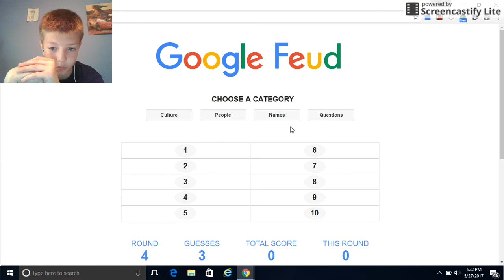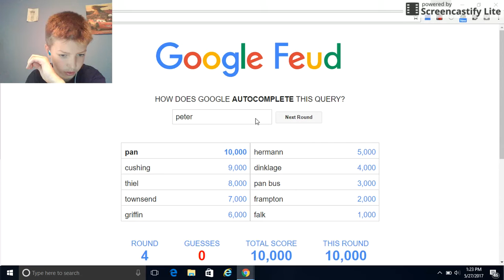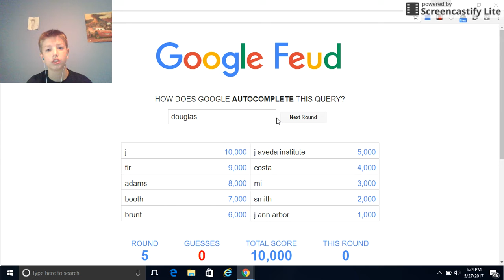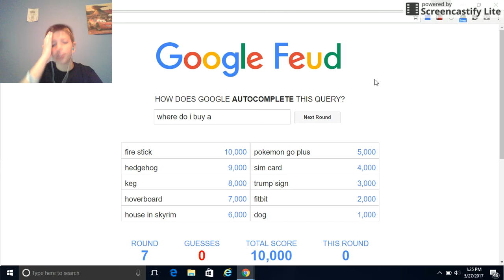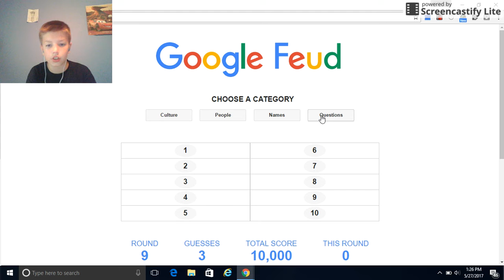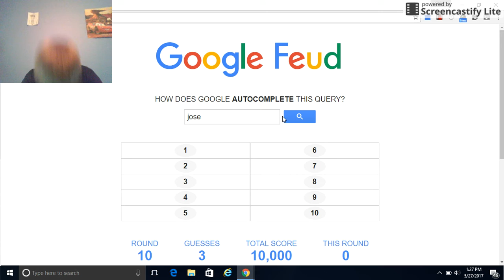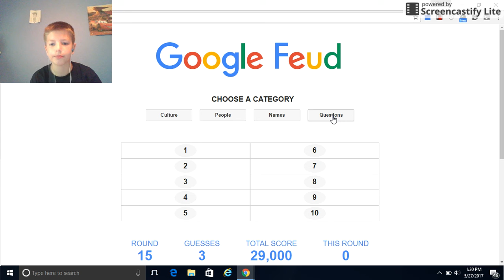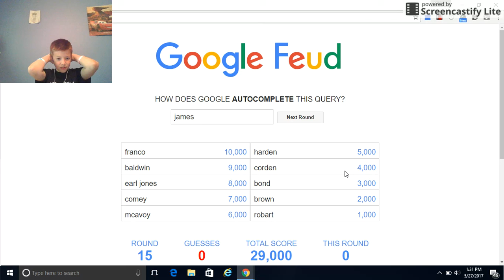Google Feud!!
subs!